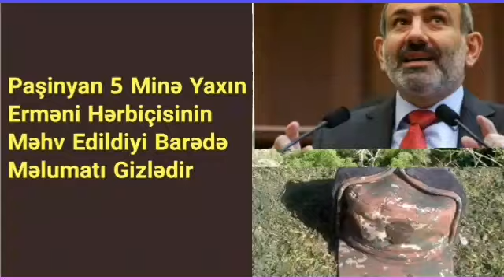Paşinyan 5 Minə Yaxın Erməni Hərbiçisinin Məhv Edildiyi Barədə Məlumatı Gizlədir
Paşinyan 5 Minə Yaxın
Erməni Hərbiçisinin
Məhv Edildiyi Barədə
Məlumatı Gizlədir